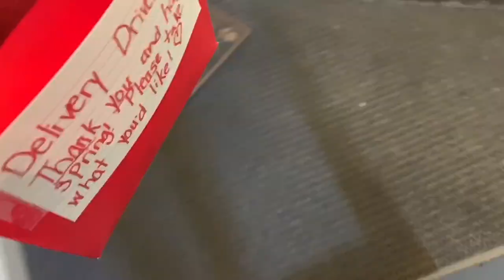Making a Gift Basket with Ms Lutwak